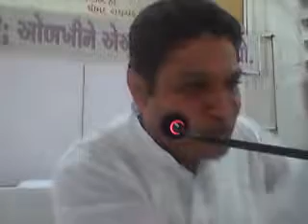Mool Marag Sambhalo - 3 ~ मूल मार्ग सांभलो - ३ ~ Fulchand ~ Koba